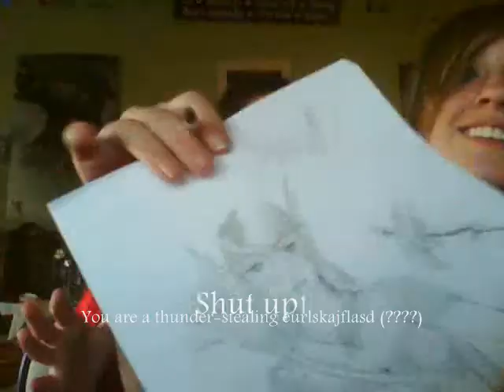Nozzle vs Swab: Intro to Hillary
Brooke and her big sister Hillary expressing their love-- and abuse for eachother.